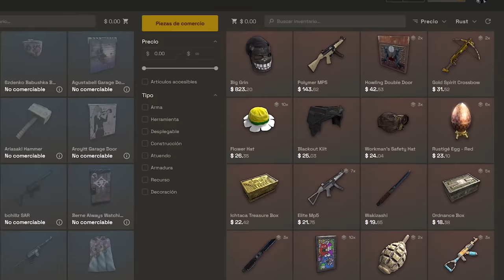POR CULPA DE ESTE BUG PERDEMOS EL RAIDEO! | RUST Gameplay Español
💻 Mis componentes

2 Monitores extras • ASUS VP249HE